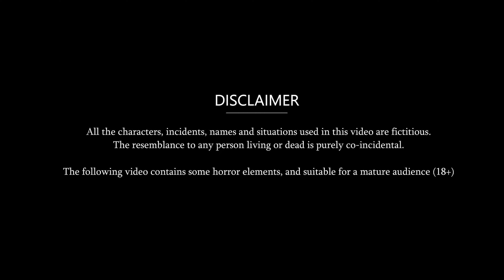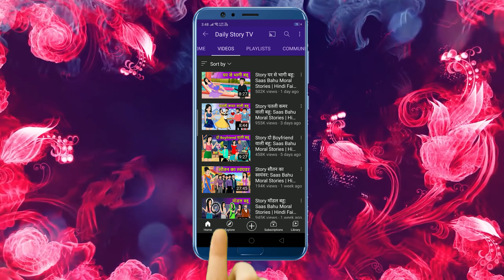बहू के College के Days -3 : Bahu Ke College Ke Days | Bedtime Stories in Hindi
बहू के College के Days -3 : Bahe Ke College Ke Days | Bedtime Stories in Hindi